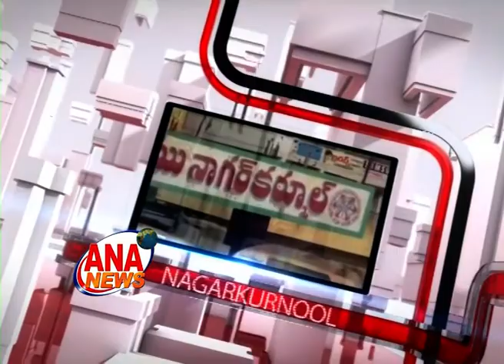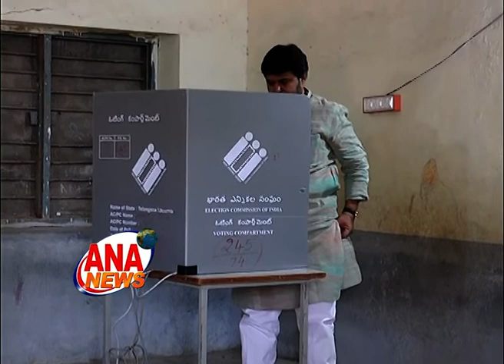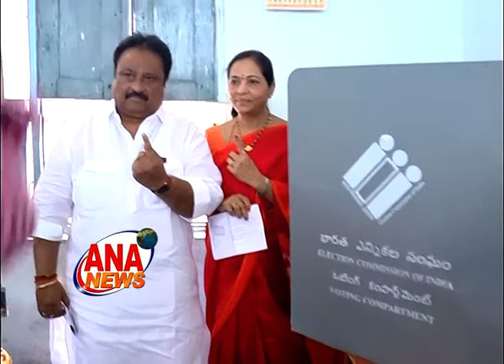ANA NEWS || MBNR || 11-04-2019 || ELECTION SPECIAL NEWS